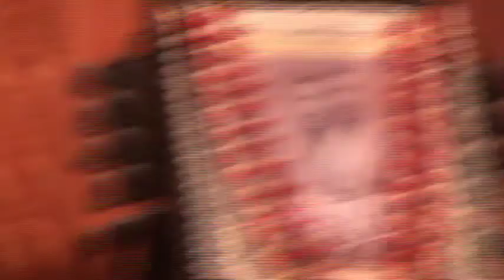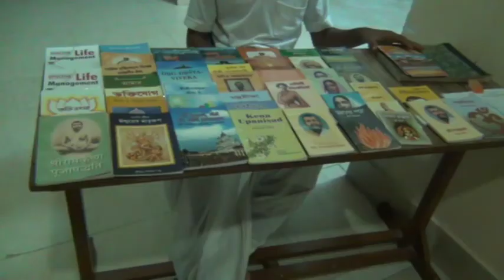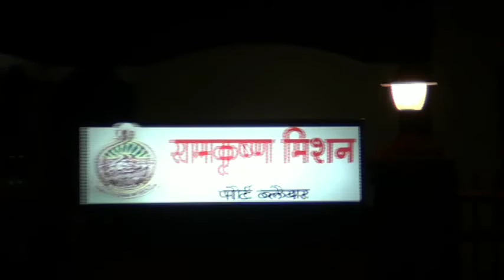Andaman 🇮🇳 Travel Vlog: Ramakrishna Mission of Portblair রামকৃষ্ণ মিশন পোর্ট ব্লেয়ার আন্দামান